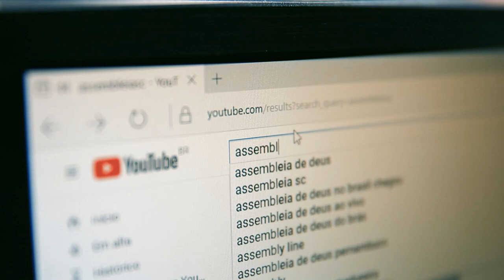Audiência pública debate limites territoriais de Laguna e Imbituba - 14/11/23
Nesta segunda-feira (13) a Assembleia Legislativa de Santa Catarina realizou no município de Imbituba uma audiência pública requerida pela Comissão de Assuntos Municipais, com o objetivo de discutir os limites territoriais entre Laguna e Imbituba, que tiveram suas coordenadas geográficas alteradas após a sanção da lei estadual 13.993/2007.